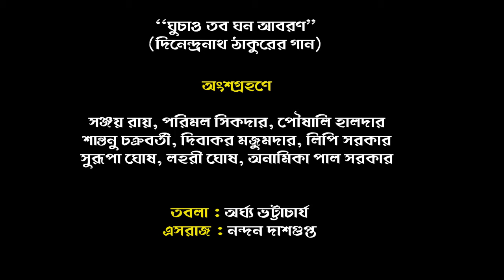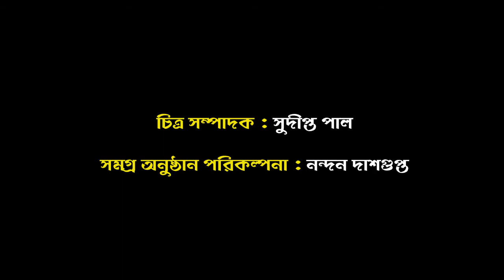ঘুচাও তব ঘন আবারণ -- দিনেন্দ্রনাথ ঠাকুরের গান (Song of Dinendranath Tagore) সম্মেলক পরিবেশনা।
" Ghuchao Tabo Ghano Abaran" -- Chorus presentation by the students of Sahana Sanskritik Kendra Siliguri, on the auspicious occasion of Dinendranath's 135th Birthday celebration.
Directed by --  Sumita Majumder
Tabla     --  Argha Bhattachrjee
Esraj      --  Nandan Dasgupta
Mandira --  Dibakar Majumder
Recorded in Sahana's Home Studio